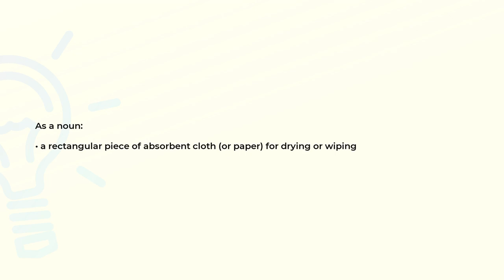What is the meaning of the word TOWEL?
Definition, examples of use and spelling of the word TOWEL.

(00:00) Intro
(00:07) As a noun
(00:17) As a verb
(00:28) Spelling

As a noun (00:07):
• a rectangular piece of absorbent cloth (or paper) for drying or wiping

As a verb (00:17):
• wipe with a towel

Examples:
• "towel your hair dry"